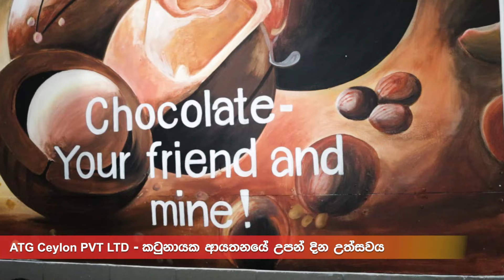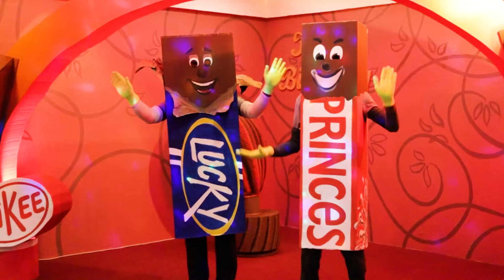A BIRTHDAY COMMEMORATING WORLD CHOCOLATE DAY 2024! - ATG CEYLON PVT LTD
කටුනායක ATG සිලෝන් ආයතනයේ මෙවර උපන් දින සාදය පසුගිය ජූලි හත් වන (07) දිනට යෙදී තිබූ 2024 ලෝක චොකලට් දිනය තේමාව කරගනිමින් අගෝස්තු මස නව වනදා (9) පැවැත්විණි. 1550 දී යුරෝපයේ පළමු චොකලට් බාර් ලොවට හඳුන්වාදීමේ සංවත්සරය සිහිපත් කරමින් ලෝක චොකලට් දිනය සමරනු ලබයි.

චොකලට් යනු බැදපු කොකෝවා වලින් නිමවන, ලොකු කුඩා සෑම දෙනෙක්ම එහි රසය‌ට ප්‍රිය උපදවන ජනප්‍රිය රසකැවිලිල්ලකි.‍ එය මිහිරි රසයක් පමණක් නොව, සෞඛ්‍යමය ප්‍රතිලාභ ද චොකලට් රසිකයින්ට ලබා දෙයි. චොක්ලට් වල 'ෆ්ලේවනොයිඩ්' වැනි ප්‍රතිඔක්සිකාරක අඩංගු වන අතර එමඟින් වේදනාවන් සමනය කරන අතර හෘද සෞඛ්‍යය වැඩි දියුණු කිරීමට ද උපකාර කරනු ලබයි. මීට අමතරව ‌චොකලට් වල අඩංගු 'තියෝබ්‍රොමින්' සහ 'කැෆේන්' වැනි සංයෝග මොළයේ ක්‍රියාකාරිත්වය සහ සංජානන ක්‍රියාකාරිත්වය ඉහළ නැංවීමට දායකත්වය ලබා දෙයි. එමෙන්ම චොකලට් එන්ඩොර්ෆින් සහ සෙරොටොනින් මුදා හැරීම උත්තේජනය කරන නිසා ධනාත්මක මනෝභාවයක් ඇති කරමින් යහපැවැත්ම ඉහළ නැංවීමට දායකත්වය සපයයි. මෙවැනි හේතූන් නිසා චොකලට්, ඕනෑම සමබර ආහාර වේලක් සඳහා එකතු කර ගැනීමේ හැකියාව පවතී.

ජූනි දහසය (16) වනදා සිට අගෝස්තු පහළොස් (15) වනදා දක්වා උපන්දින සැමරූ කටුනායක ATG සිලෝන් ආයතනය නියෝජනය කළ සේවක මහත්ම මහත්මීන් එකසිය අට දෙනෙකු (108) වෙත විශේෂ තිළිණ ප්‍රදානය කිරීම මෙහි දී සිදුවිය.

එමෙන්ම, උත්සවය අතරතුර සැමට විනෝද විය හැකි විනෝදාත්මක කණ්ඩායම් ක්‍රියාකාරකමක් ද සංවිධාන කර තිබූ අතර ජයග්‍රාහි කණ්ඩායම් වෙත ත්‍යාග ලබා දීම සිදුකෙරිණි.

ATG Ceylon (PVT) Ltd in Katunayake hosted its monthly birthday bash on the ninth (09) of August in line with World Chocolate Day 2024, which was celebrated a few weeks ago, on the seventh (07) of July. The day commemorates the supposed anniversary of the first introduction of the chocolate bar to Europe in 1550.

Chocolate, a popular sweet made from roasted cacao beans, is known for its delightful flavour and texture. Not only does it taste good,it also offers numerous health benefits. Chocolate contains antioxidants like flavonoids, which can reduce inflammation and improve heart health. Additionally, it contains compounds such as theobromine and caffeine that can enhance brain function and cognitive performance. Moreover, chocolate stimulates the release of endorphins and serotonin, promoting a positive mood and overall well-being. Therefore, it is a versatile addition to any balanced diet.

One Hundred and eight (108) employees who celebrated their birthdays from the sixteenth (16) of June to the fifteenth (15) of July, received valuable gifts during the event. Participants also engaged in a group activity, which later saw the winning team receiving deserving prizes.

ATG‍ ආයතනය මගින් ඔබගේ රසාස්වාදය හා වින්දනය සදහා සංවිධානය කරන මෙවැනි වැඩසටහන් නැරඹීමට අප සමග රැදී සිටින්න.
Stay with us to watch events organized by the ATG Group for your entertainment.
මෙම වීඩියෝව ඔබගේ මිතුරන් අතරේ බෙදා හරින්න අමතක කරන්න එපා! ඒ වගේම මේ අත්දැකීම ගැන ඔබගේ අදහස් අපිට කියන්න.